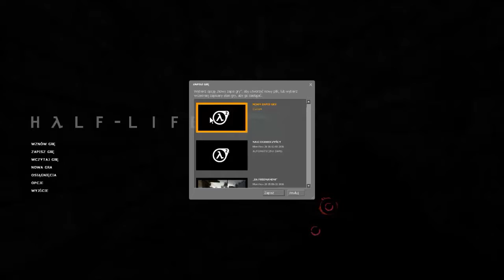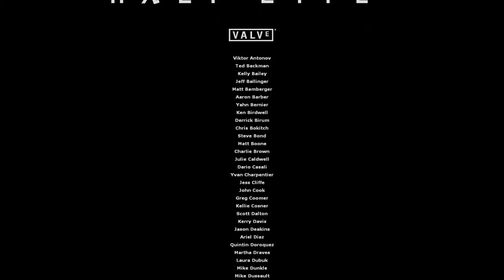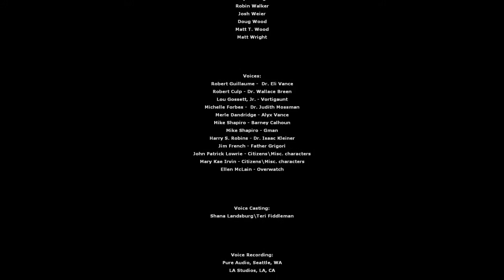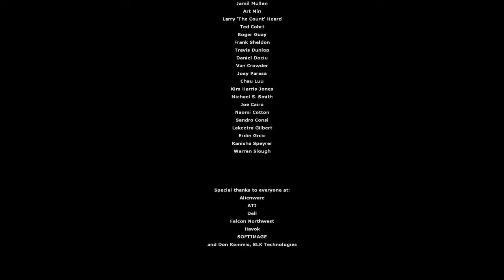Zagrajmy w Half-Life 2 #013 To jest już koniec, niema już nic...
Gadam podczas grania w Half-Life 2.